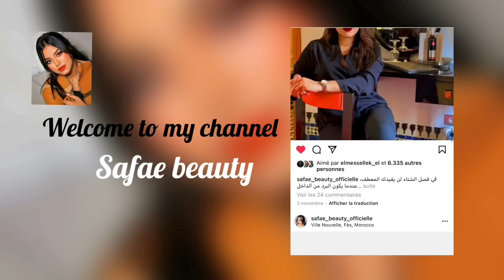نهار عقد القران ديالي💓دوزو معايا تفاصيل لي وقعو☺️مرضت فآخر لحظة😩نسيت لاكارط ديالي😂I SAID YES❤️